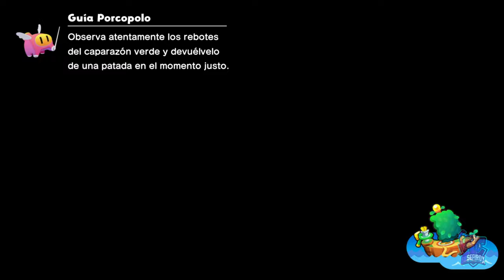Isla Maraña corrompida // MARIO & LUIGI: CONEXIÓN FRATERNAL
Isla Maraña corrompida